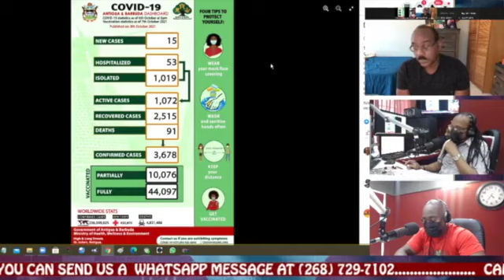COVID NOT GOING BACK TO SINGLE DIGITS ANYTIME SOON